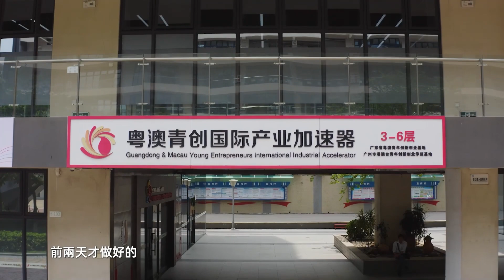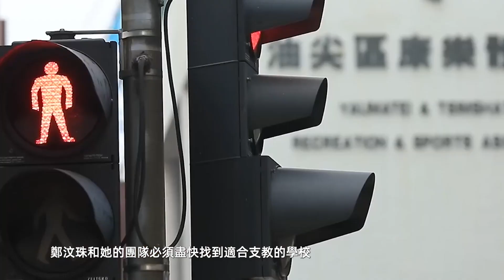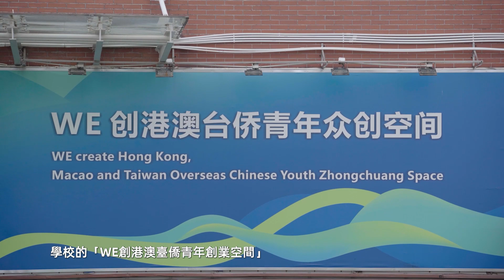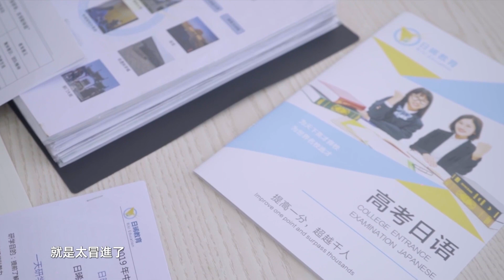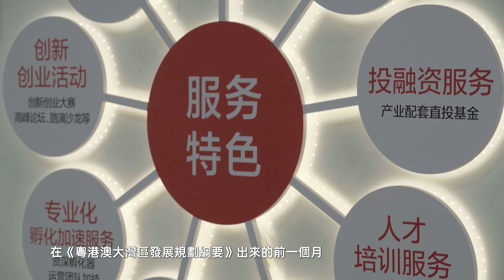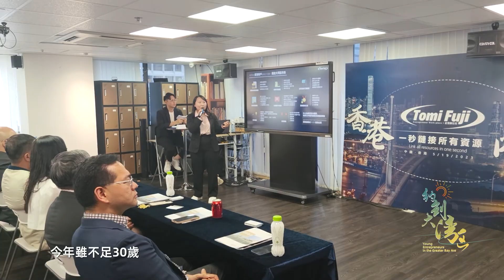鄭汶珠：「95後」香港女孩創業路上「善」與「狠」丨約創大灣區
隨著「研學熱」在全國範圍內升溫，「95後」香港青年鄭汶珠正帶著一支充滿激情的團隊，在青少年研學領域創造著他們的事業。今年不足30歲的鄭汶珠，做「老板」的經歷粗算起來快10個年頭了。